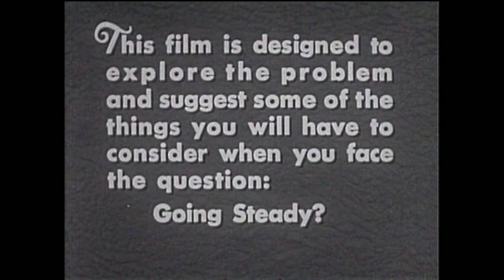Xiu Xiu - Hello From Eau Claire (Vinyl rip)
Off of the 2006 release "Air Force" from 5 Rue Christine" records put to clips from various Atomic Age classic instructional newsreels.